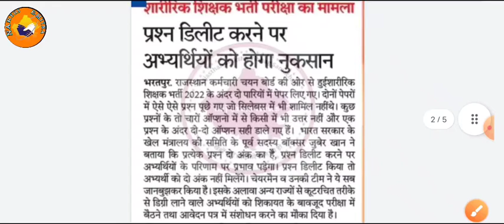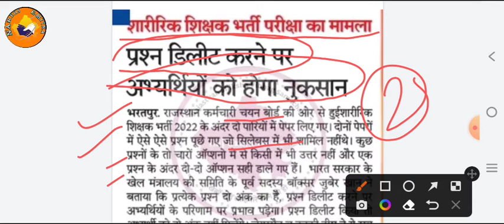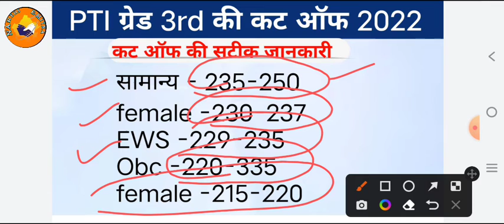Rajasthan pti cut off 2022 | PTI Expected cut off 2022 | पीटीआई कट ऑफ 2022 | PTI exam cut off update